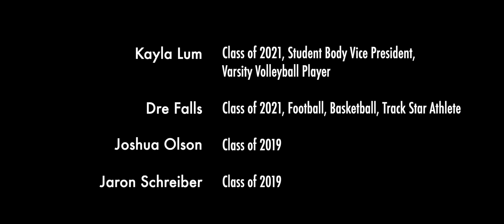Kaiser Cougar Pride & Stride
A short video I made for Kaiser High School